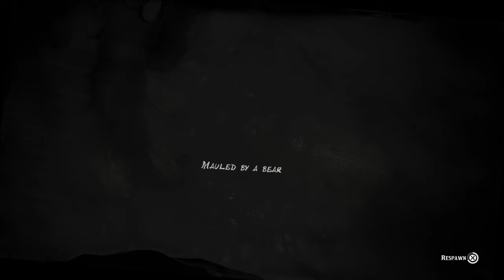Attacked From A Cougar , then mauled by a grizzly bear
Funny times